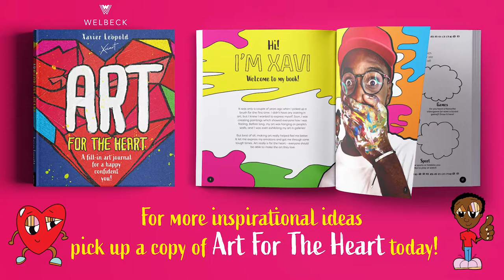Xavi Art Club Show and Tell: Reborn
Join Xavi as he talks about the inspiration behind his picture, Reborn.

Xavier Leopold – known artistically as Xavi Art – is a self-taught contemporary artist. Though he always had a love for art, Xavi rediscovered the joy of painting during the initial lockdown in 2020. After running artistic and motivational workshops for children in his local community, Xavi created Art for the Heart to teach children across the UK about the power of art for expression and healing.

Art for the Heart is a fill-in art journal with fun activities to help children feel more confident and express themselves. From thinking positively to speaking up for yourself, Art for the Heart is a creative, how-to guide with art-led activities to equip children with the tools they need to improve their wellbeing. Every page is ready to be coloured, filled in or drawn on, with a huge variety of fun, creative activities that any child will love.